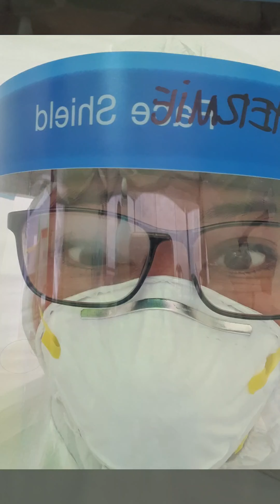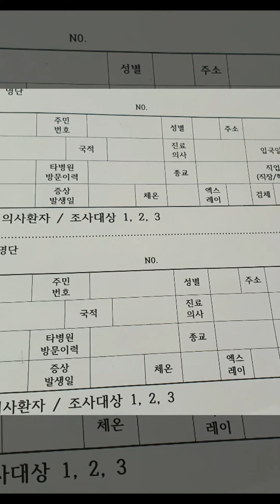COVID 2020 VOLUNTEER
Ulsan ktx station   4.3 ~